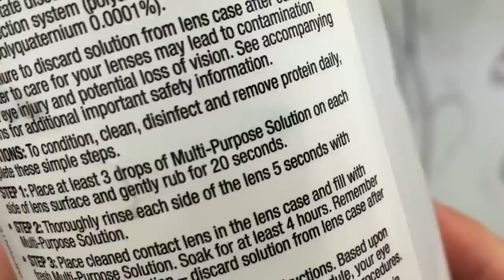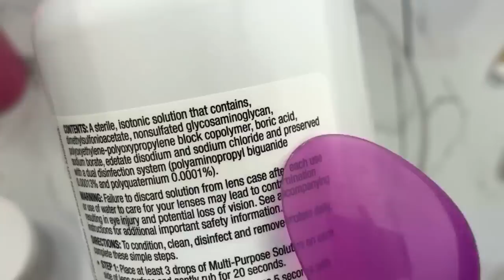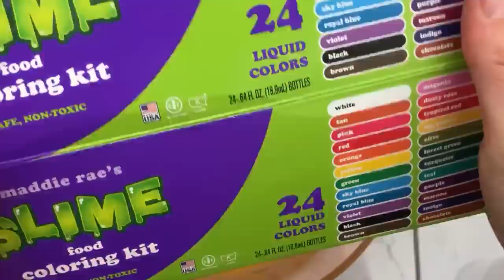MAKING SLIME LIVE! INFLATING, BUTTER SLIME, SLAY, BREAD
Please share the slime LOVE :)  Tell someone today about my channel and videos!

I SELL SLIME!

Slime Instagram: @rainbowplaymaker

Personal Instagram: @marjorielounds

Thanks again for watching this video.  The Rainbowplaymaker channel is the best place for you to find the newest slime videos and more!